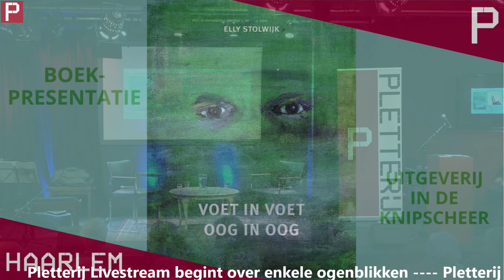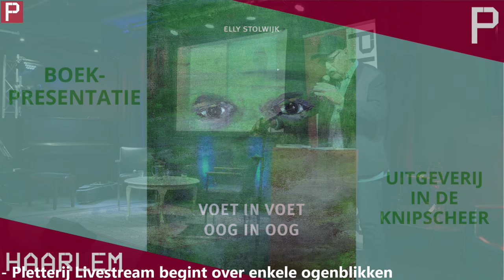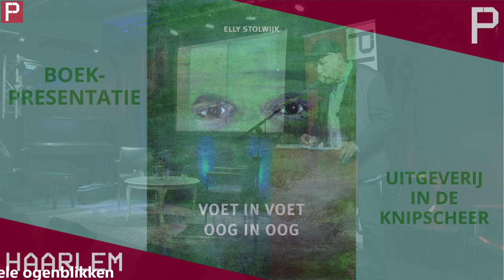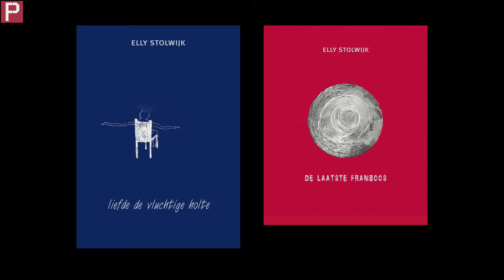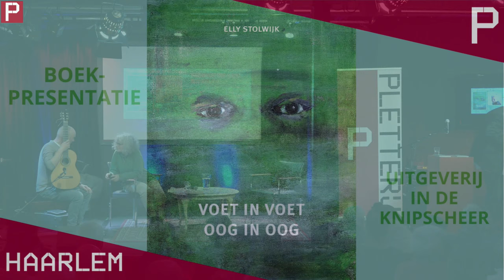Boekpresentatie – Voet in voet oog in oog - Elly Stolwijk - in de Knipscheer - Pletterij Haarlem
Op zondag 17 maart 2024 presenteert Uitgeverij In  de Knipscheer Voet in voet oog in oog, het prozadebuut van dichter Elly Stolwijk. Van de ruim vijfhonderdduizend Nederlandse dwangarbeiders zijn er dertigduizend omgekomen. Van diegenen die terugkeerden bleven de meesten zwijgen over de traumatiserende gebeurtenissen tijdens hun gedwongen verblijf in Duitsland.

Elly Stolwijk heeft getracht zich in te leven in de jonge dwangarbeider Fons, die later haar vader werd. Uitgeverijredacteur Peter de Rijk gaat in gesprek met Elly Stolwijk over het boek en het schrijfproces dat meer dan een decennium in beslag nam.

Elly Stolwijk leest enkele fragmenten uit haar boek. In deze presentatie wordt ook kort aandacht geschonken aan de te verschijnen novelle Wat onbesproken bleef van Niek Bremen. Daarin krijgt het leven van Daniël een wending wanneer hij een map vindt met notities van zijn vader uit de tijd dat de wereld leed onder het nationaalsocialisme. Zijn vader beschrijft aangrijpende momenten uit zijn leven als soldaat bij de Wehrmacht, waarbij hij zich openhartig en vooral kwetsbaar opstelt. Halverwege het programma is er een muzikaal intermezzo door gitarist Hans de Ruiter.